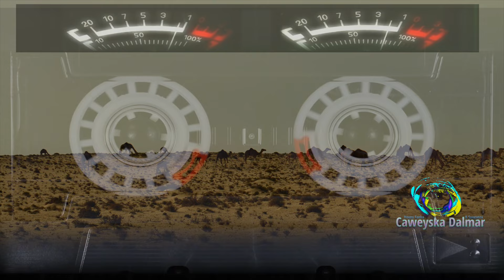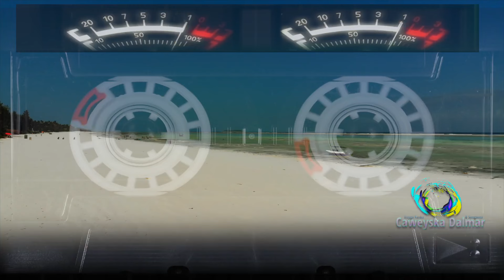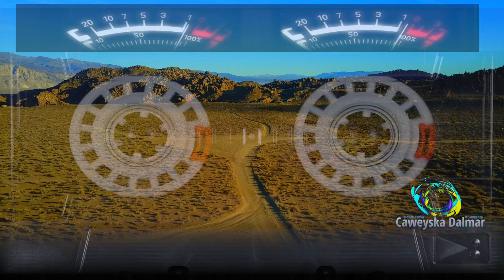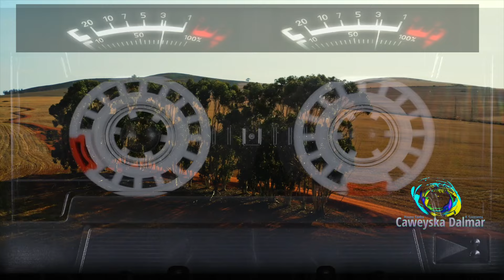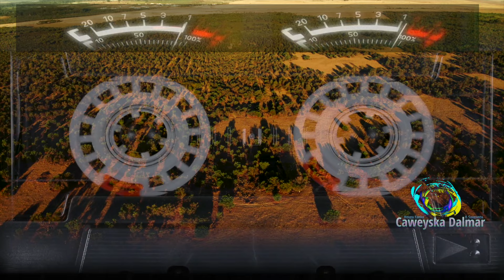Siraad Cabdulle & Yassin Axmed Digfeer Ahun | Heest Shalila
somali music